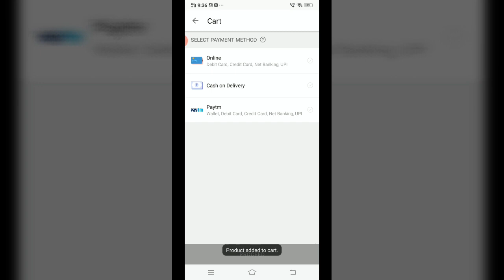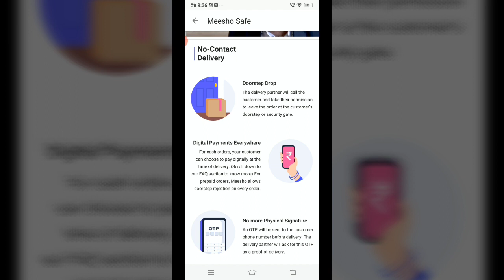Meesho Kurti Haul / Affordable Cotton, Kurtis for Daily,Office, Teenagers ,Housewife / SWATI BHAMBRA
👉Links of Products Is not Available.
So, U can type these code in search bar for Products. These codes are written on the photo itself (Screenshot of product shown in the video).

🔸Blue Kurti
s-5729709

🔸Green Kurti
s-7020617

🔸 Mango Yellow Kurti
s-7038351

Swati Bhambra - A Makeup Lover

 (SWATI BHAMBRA).